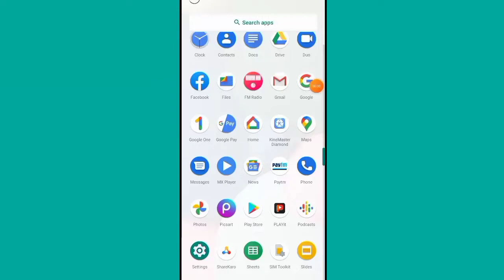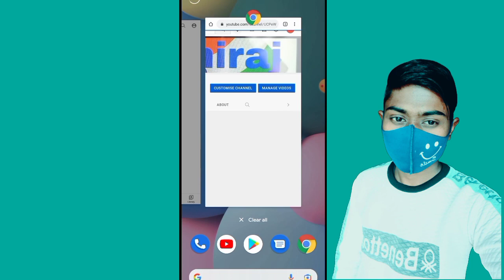subscriber kaise chupaye in hindi me. सब्सक्राइबर कैसे छुपाए न्यू वीडियो 2022। 1k सब्सक्राइबर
my ndhnd ddddnd
ND।rrn
rnrr
।f
fnf
rnr
rnr
d
d
d
dmd
dsmdjjdjndvdbdb d d DVD dns shsns uh shsnsnd
hdbdhhrh yyejjtme।।rnr
d।d
dnd।dhf mm djdmdjnddjndnd
rdh।ddumd
d
d

dndmdjdjdnkdmdn